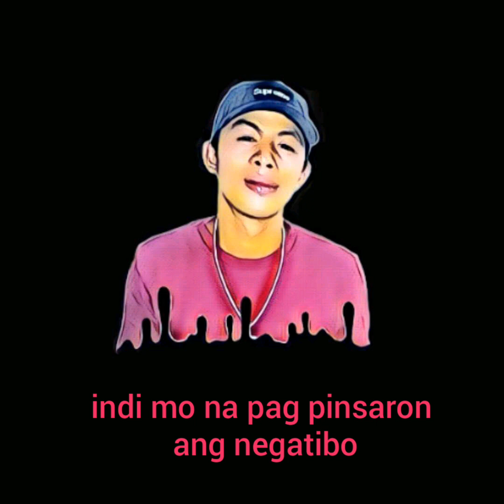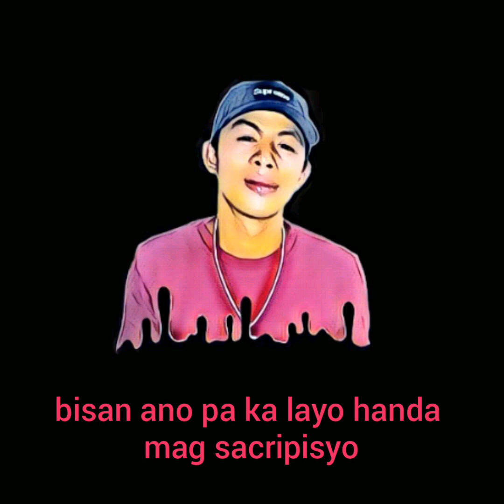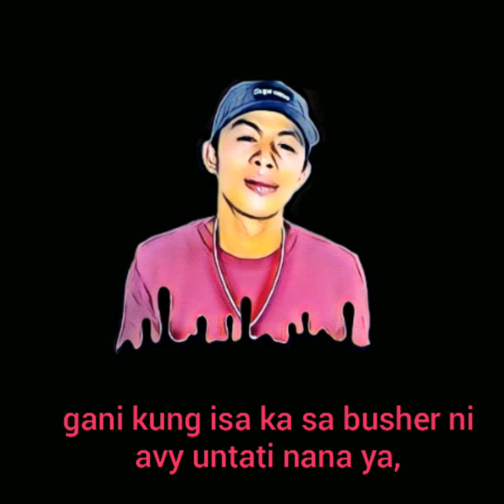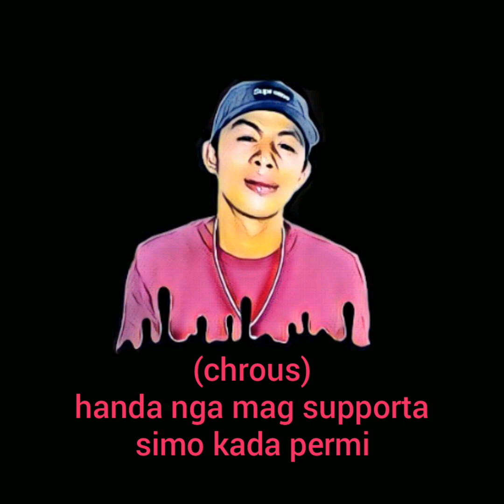PADAYON LANG SA IMO HANDOM BY, GARY JOE (BND record) RAPILO (avy sola song)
Padayon lang sa imo handom by gary joe
Bnd record (rapilo)